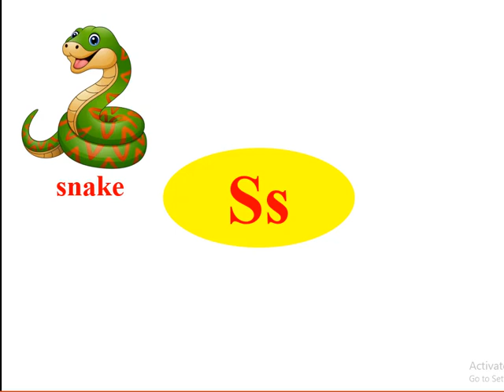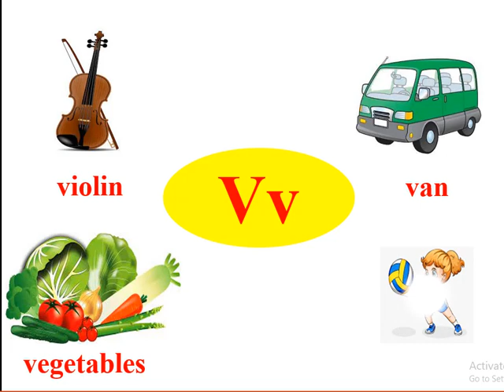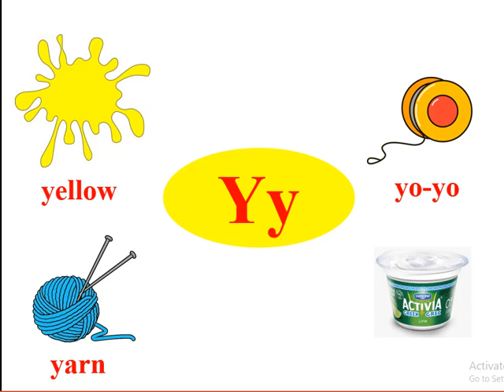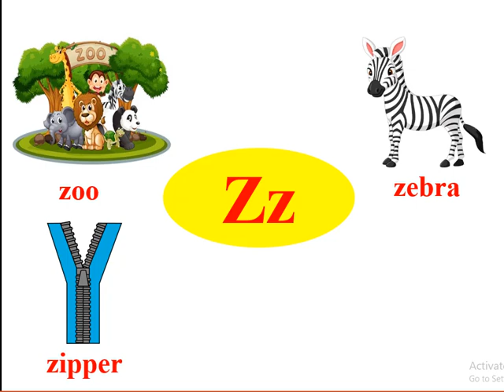Review letter S Z